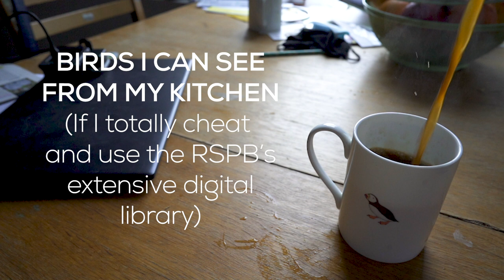Gannet | Kitchen birding (with a little bit of help)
We are missing some of our favourite species while we’re at home but RSPB Scotland’s Stephen Magee has found a way to watch remarkable wildlife without leaving his kitchen. This week he shares a bit about gannets!